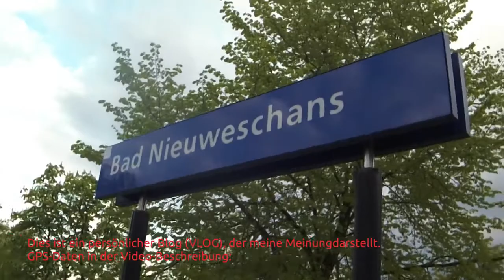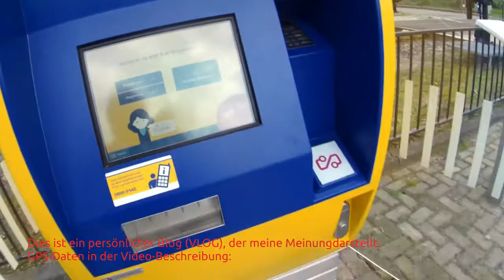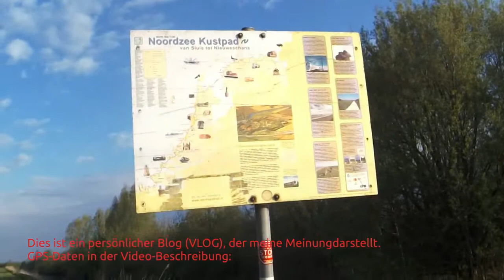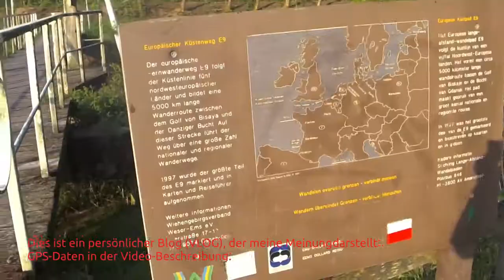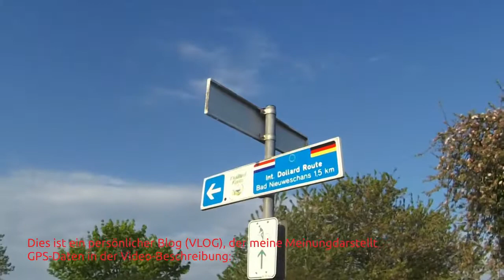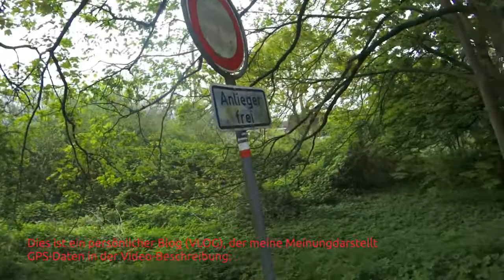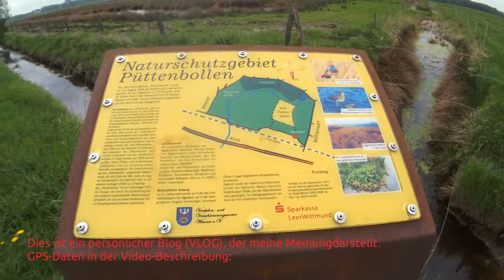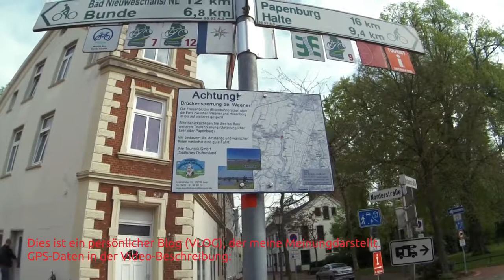(1) Europa Fernwanderweg E9 von Bad Nieuweschans (NL) über Weener nach Leer Ostfriesland 28.04.2018